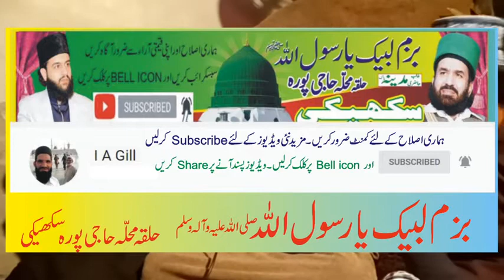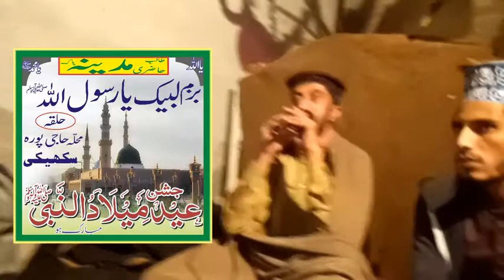aa gai sarkar ma Bismillah kran nabian de sardar ma Bismillah kran, by Mian Muhammad Usman Tahir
Labbaik Naat Academy
Naat Khawan Mian Usman Tahir